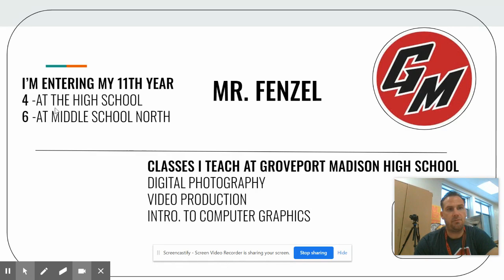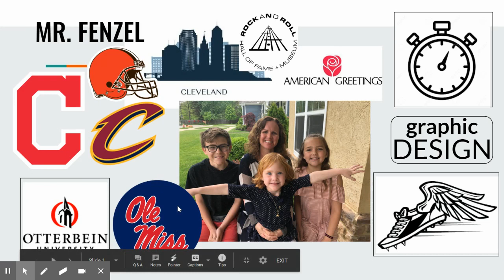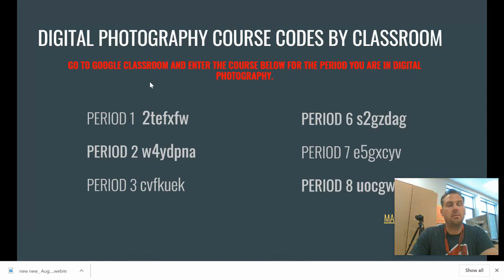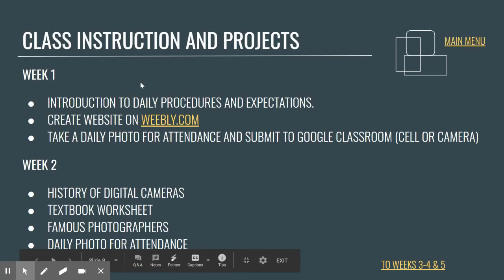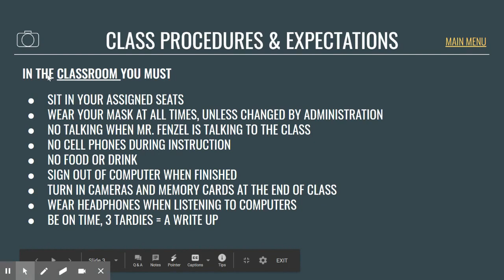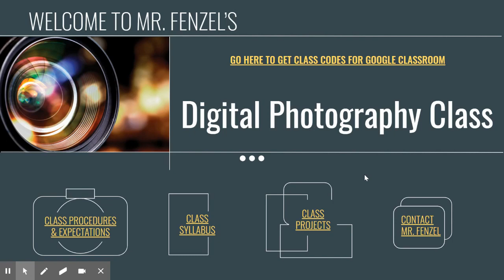Fenzel_Aaron_Art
Introduction to Digital Photography